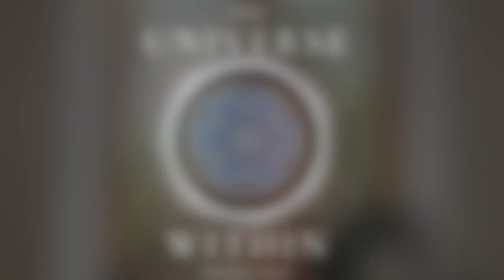Universe Within Podcast Ep55 - Adam Aronovich - Ayahuasca, Medical Anthropology, Research & Meaning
Hey everybody! Episode 55 of the show is out. In this episode, I spoke with my friend Adam Aronovich. Adam and I met in the Amazon jungle working at the plant medicine center, The Temple of the Way of Light, where he originally came down working on his doctoral thesis. He ended up living, studying, and working in the jungle for five years. I think Adam brings a really unique and important perspective to this work, being able to merge his academic work and observations with his time spent learning from plants and working as a facilitator with guests going through a ceremonial experience.  This podcast ending up going quite long, over four hours, which I thought it may, but it’s filled with a lot of insights, observations, and knowledge from Adam’s time and life.  It was a pleasure for me to catch up and converse with him and I think you all will gain a lot out of this episode.

"Adam is a doctoral candidate focusing on Medical Anthropology and Cultural Psychiatry. He is an active member of the Medical Anthropology Research Center (MARC) and part of the Ayahuasca Community Committee at the Chacruna Institute for Psychedelic Plant Medicines. In the last four years he has conducted extensive fieldwork in the Peruvian Amazon, where he has been doing qualitative research in collaboration with ICEERS, the Beckley Foundation, and, more recently, the Centre for Psychedelic Studies at Imperial College, where he is also a visiting student. Beyond his work conducting and coordinating research, Adam facilitated workshops in the Peruvian Amazon and he regularly facilitates workshops in Mexico. He is also a process facilitator and integration support coach in private practice, the co-host of the upcoming podcast "Healing from the Healing Path", and the co-founder of Hidden Hand Media, a creative agency in the space of transformation and technology.”

For more info about Adam and his work,

If you enjoy the show, it would be a big help if you could share it with your own audiences via social media or word of mouth.  And if you could please take a second and hit the Subscribe button and turn on Notifications (the little bell next to it) and Like the video, that would be super helpful in getting this show out to more people. Thank you in advance!

My colleague Merav Artzi (who I interviewed in episode 28) and I will be running diets in upstate New York on July 10-27, in the Sacred Valley of Peru on September 1-29, and in the Sinai desert of Egypt October 10-27.  If you would like more information about joining us and the work I do, visit my

And finally, with the pandemic, most people doing this work have been without access to work since March of 2020 and the future is uncertain.  If you are able to and would like to donate to the show to help out with new content that would be deeply appreciated.  For just a few dollars a month you can subscribe through Patreon and it gives you some really nice added benefits like early access to shows, bonus episodes, full interviews, and a chance to ask personalized questions.

This will help me with ideas for future shows.

Thanks and until the next episode!